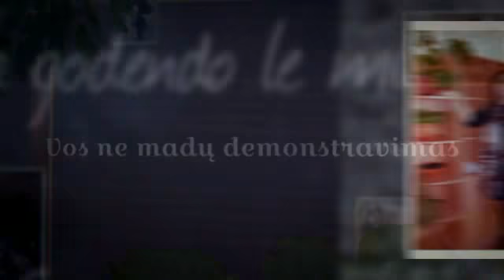Vor ne madų demonstravimas